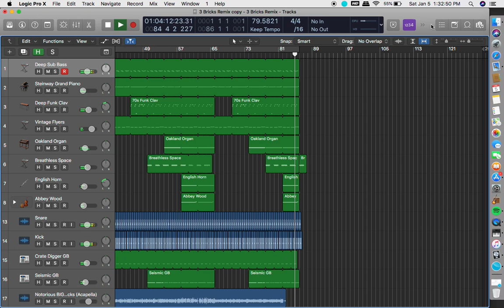Three Bricks - Ghostface Killah, The Notorious B.I.G., Raekwon (Remix)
Three Bricks by Ghostface Killah, The Notorious B.I.G., Raekwon, Prod. EILIO